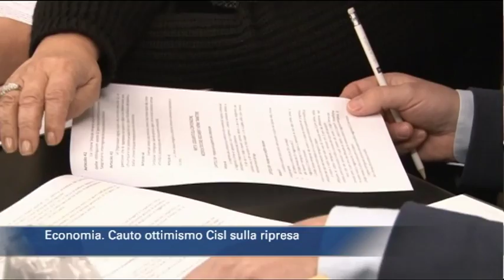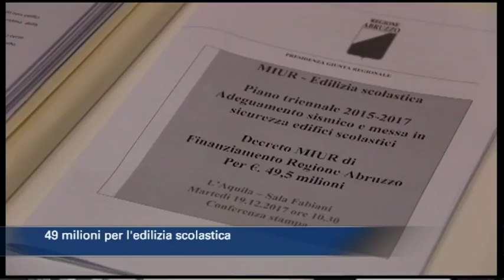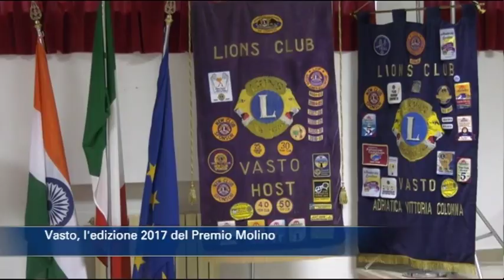TgSei edizione delle 14 di martedì 19 dicembre 2017